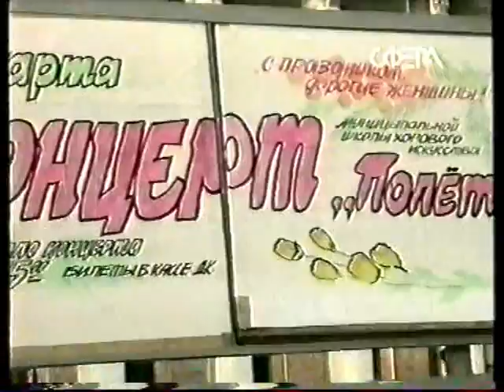1998 Интервью с Татьяной Евгеньевной Селищевой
Фильм КТВ "Сфера" о ШХИ "Полёт": интервью с Татьяной Евгеньевной Селищевой. март 1998 Исполняемые произведения: А. Петров "Я шагаю по Москве"
Школа хорового искусства "Полёт" им. Т.Е. Селищевой
Жуковский, Московская область